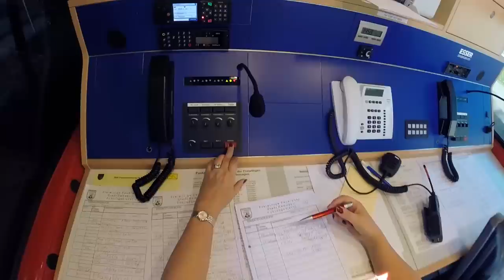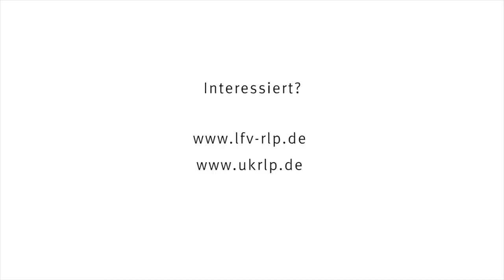"WIR ALLE SIND FEUERWEHR" – der Imagefilm für die Feuerwehren in Rheinland-Pfalz 2015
"Wir alle sind Feuerwehr" – der Imagefilm 2015 für die Feuerwehren in Rheinland-Pfalz produziert von der UNFALLKASSE RLP in Kooperation mit dem Landesfeuerwehrverband Rheinland- Pfalz
Kamera: Ralf Werner, Simon Stadler ,Yasin Pehlivan, Rike Bouvet

"WE ALL ARE FIREFIGHTERS" - the image movie for all Fire Departments in Rhineland-Palatinate, Germany produced by UNFALLKASSSE RLP
completely filmed with gopro action cameras

Camera: Ralf Werner, Simon Stadler ,Yasin Pehlivan, Rike Bouvet